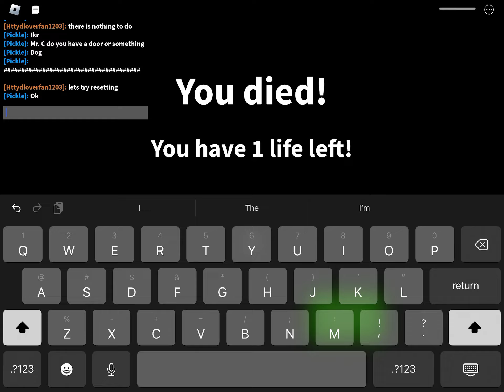Glitch?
The game is field trip z. How I got this glitch was to skip class (for Christmas ending) and then when the principal asks “should we go home on the bus” or something like that, then we took the bus,we got our candy canes and the game glitched or something